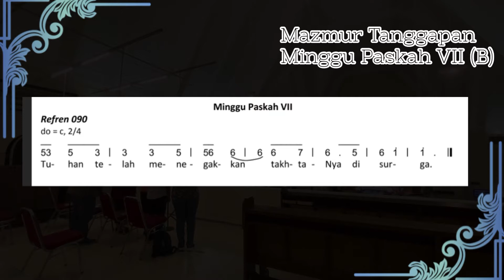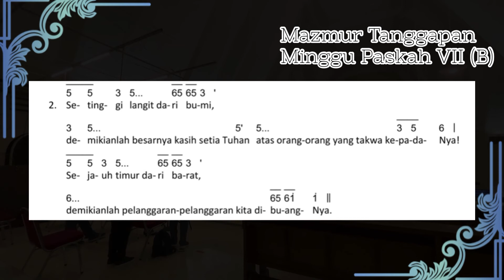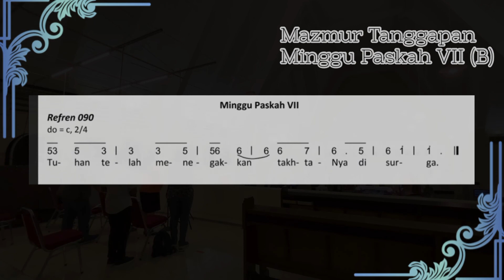Mazmur Tanggapan Minggu Paskah VII (B)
Paduan Suara: Pemazmur Gereja St. Theresia